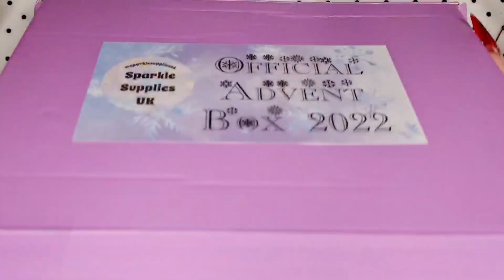Sparkle supplies uk xmas calendar Dec 22nd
Sparkle Supplies  Uk
Christmas calender 2022
Dec 22nd 🤶🎅
Sparkle supplies uk

Vettsy SHELLZ20 save 20%
madam glam
Charlies nail art SHELLZ10 save 10%
Sparkle supplies uk shellz15 save 15%
varnail SHELLZ30 save 30%
venalisa  SHELLZ10 save 10%
Tia's Beauty  shellz10 save 10%
Aimeili SHELLZ10 save 10%
modelones AMB15 save 15%
Makartt  shellz15 save 15%
Bornpretty  SHELLZ10 save 10%
HCS GLITTER I use SAPH15 Save 15%
video and music by kinemaster